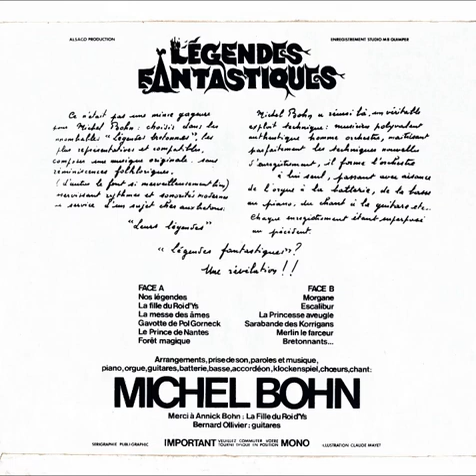MICHEL BOHN - Forêt Magique (1975, rare French Soft Rock / Prog Rock)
A track from an obscure album in a light Prog Rock/Singer-Songwriter style by composer and multi-instrumentalist Michel Bohn, issued in 1975.